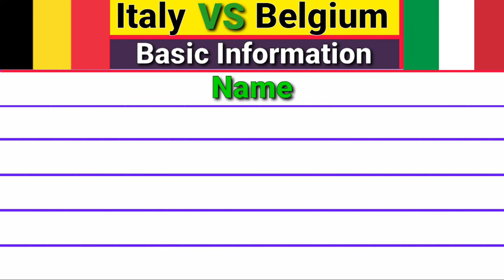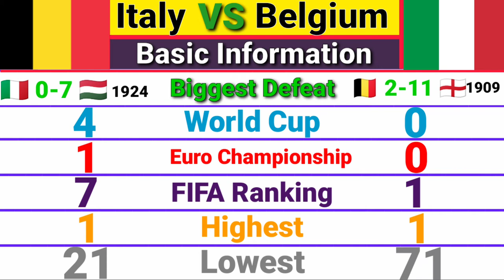Italy vs Belgium euro 2021 Heat to Heat | Belgium vs Italy prediction Euro 2020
All Player Belgium:
Toby Alderweireld
Michy Batshuayi
Christian Benteke
Sebastiaan Bornauw
Dedryck Boyata
Yannick Carrasco
Timothy Castagne
Koen Casteels
Nacer Chadli
Thibaut Courtois
Kevin De Bruyne
Charles De Ketelaere
Hannes Delcroix
Jason Denayer
Leander Dendoncker
Jérémy Doku
Thomas Foket
Eden Hazard
Thorgan Hazard
Adnan Januzaj
Joris Kayembe
Romelu Lukaku
Dodi Lukebakio
Brandon Mechele
Dries Mertens
Thomas Meunier
Simon Mignolet
Divock Origi
Dennis Praet
Alexis Saelemaekers
Matz Sels
Youri Tielemans
Leandro Trossard
Hendrik Van Crombrugge
Hans Vanaken
Zinho Vanheusden
Thomas Vermaelen
Yari Verschaeren
Jan Vertonghen
Axel Witsel

All Player Italy :
Francesco Acerbi
Nicolò Barella
Alessandro Bastoni
Andrea Belotti
Domenico Berardi
Federico Bernardeschi
Cristiano Biraghi
Giacomo Bonaventura
Leonardo Bonucci
Davide Calabria
Francesco Caputo
Gaetano Castrovilli
Giorgio Chiellini
Federico Chiesa
Alessio Cragno
Bryan Cristante
Danilo D'Ambrosio
Giovanni Di Lorenzo
Gianluigi Donnarumma
Stephan El Shaarawy
Emerson
Gianmarco Ferrari
Alessandro Florenzi
Roberto Gagliardini
Vincenzo Grifo
Ciro Immobile
Lorenzo Insigne
Jorginho
Moise Kean
Kevin Lasagna
Manuel Lazzari
Manuel Locatelli
Gianluca Mancini
Alex Meret
Stefano Okaka
Riccardo Orsolini
Pietro Pellegri
Lorenzo Pellegrini
Luca Pellegrini
Matteo Pessina
Matteo Politano
Rafael Tolói
Giacomo Raspadori
Stefano Sensi
Salvatore Sirigu
Roberto Soriano
Leonardo Spinazzola
Sandro Tonali
Marco Verratti
Nicolò Zaniolo

italy vs belgium prediction,
Italy vs Belgium euro 2021,
Italy vs Belgium Heat to Heat,
italy vs belgium preview,
italy vs belgium,
belgium vs italy,
belgium vs italy prediction,
italy,belgium vs italy preview,
belgium,belgium italy,
belgium vs italy euro 2020,
belgium vs italy quarter final,
belgium vs italy live,
italy belgium,
euro 2020 belgium vs italy prediction,
belgium italy euro 2020,
belgium italy prediction,
belgium vs italy quarter final prediction,
italy vs belgium euro 2020,
belgium vs italy 2021,
belgia vs italia,
belgium vs italy promo,
belgium vs italy euro 2021,
belgia vs italia euro 2021,
italy belgium prediction,
italy belgium highlights,
belgium vs italy goals,
match belgium vs italy
Belgium vs Italy
Belgium vs Italy 2-3
Belgium vs Italy 2-3 Resumen & Goles
Belgium vs Italy 2-3 Highlights & Goals
data top 10
top 10
football,
world cup 2022,
Euro 2020,